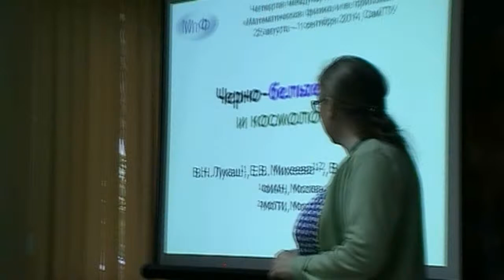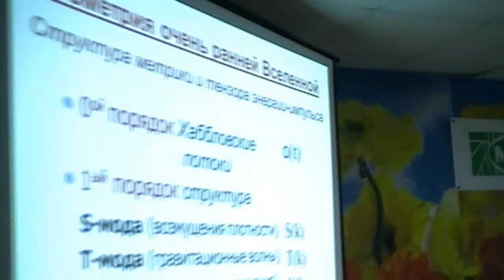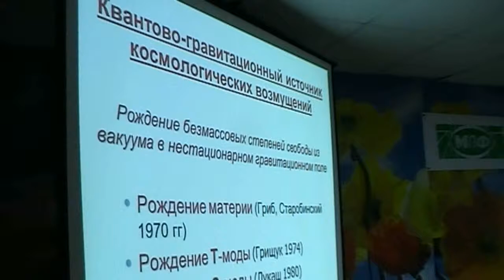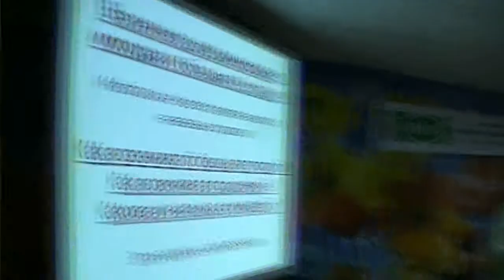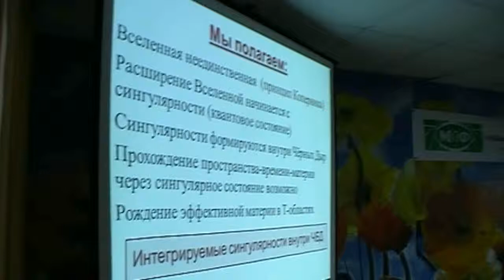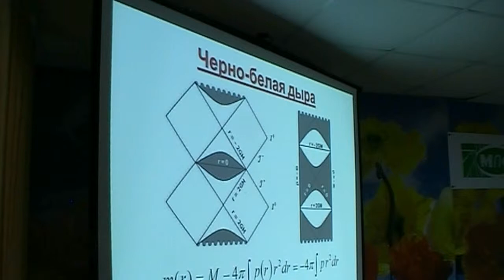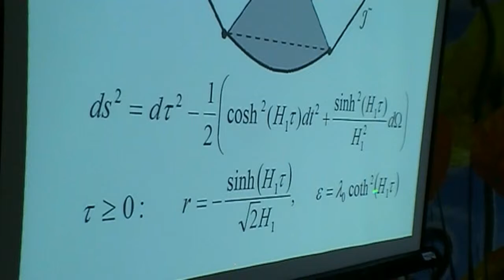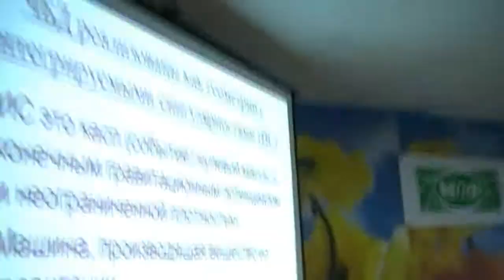351. Miheeva E.V. Black-white holes (10/10)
Михеева Е.В. Черно-белые дыры и космология. Пленарный доклад.